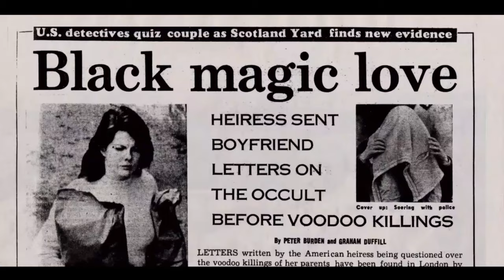Till Murder Do Us Part: Soering vs Haysom - 2023 - Netflix Documentary Series - English Subtitles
In 1985, a gruesome double murder shocked a quiet Virginia town. Today, debate still rages over who did it: the couple's own daughter or her boyfriend?